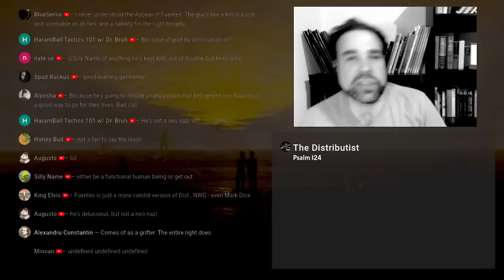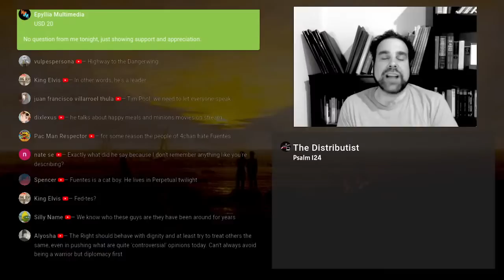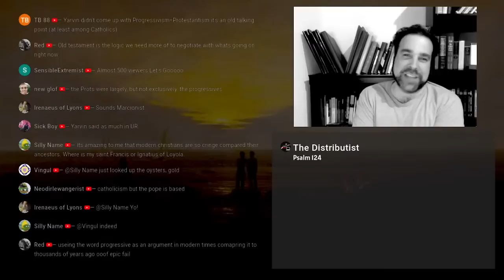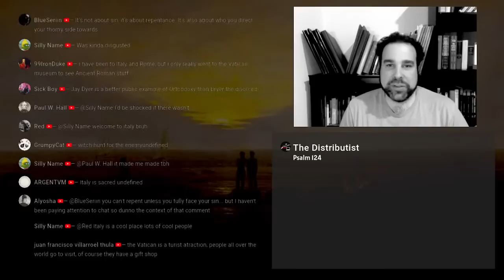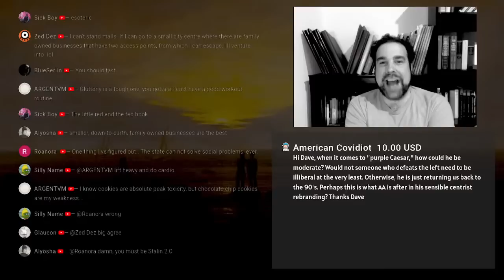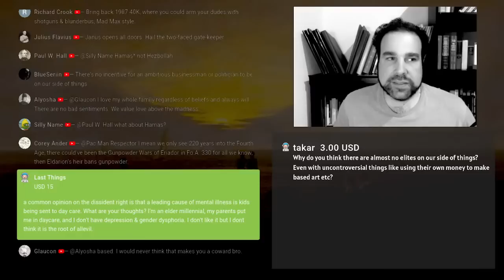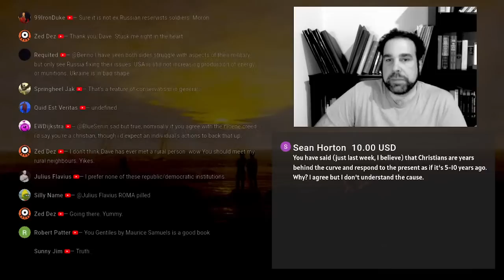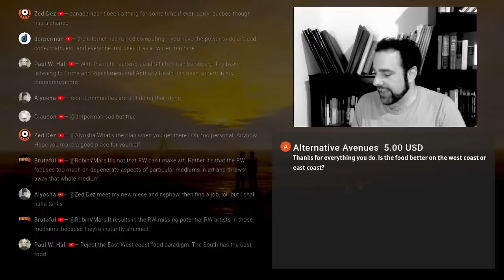"Sensibly Centrist Caesarism" - FGP #26